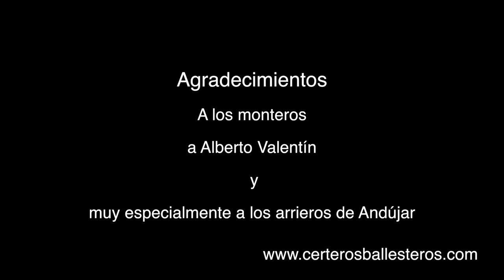Montería en Sierra Morena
Montería en Sierra Morena grabada hace unos años y emitido en Iberalia tv, buscando cosas por los discos duros ha aparecido y he considerado que es una pena que no se pueda ver esto, así que lo subo y podais disfrutarlo! He grabado muy poca montería, esta fue la primera que grabé y la verdad que la mejor, los arrieros con sus mulos es fabuloso!